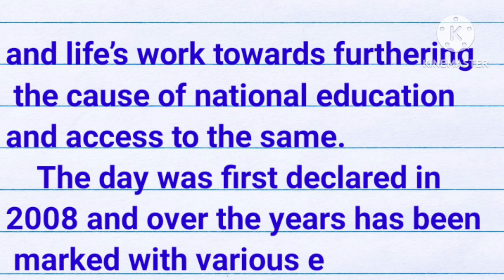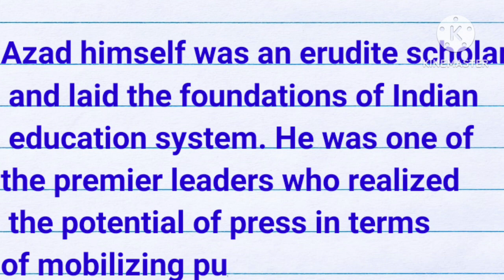National Education Day| National Education Day essay| essay on national education day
essay on national education day, National Education Day, National Education Day essay